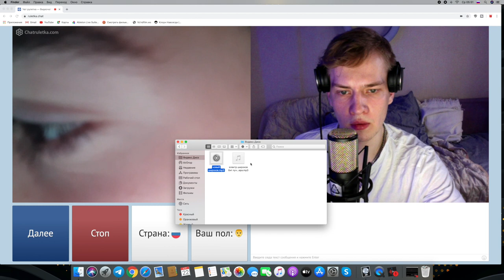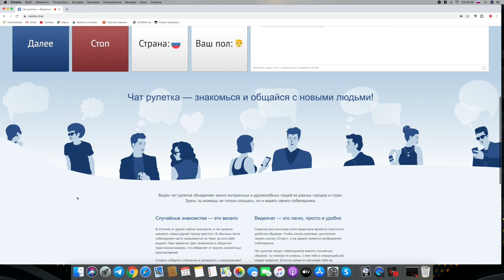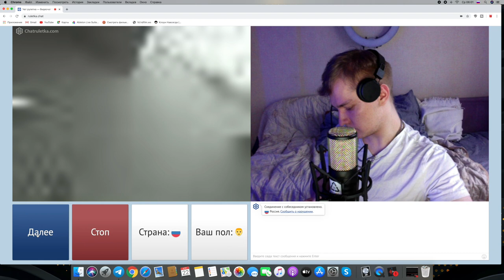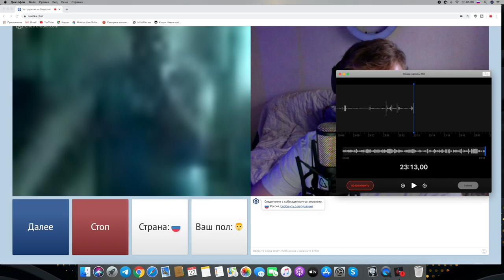выпуск 14 чат рулетка доп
Чат рулетка это место встреч для блогеров и кошек